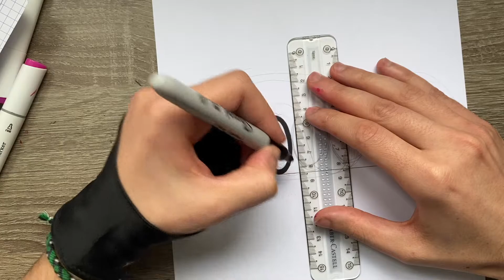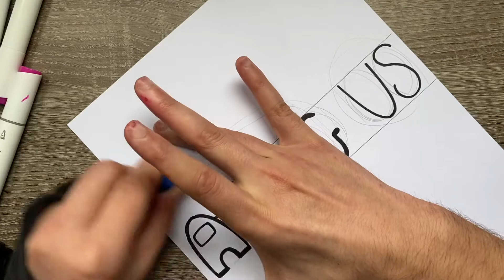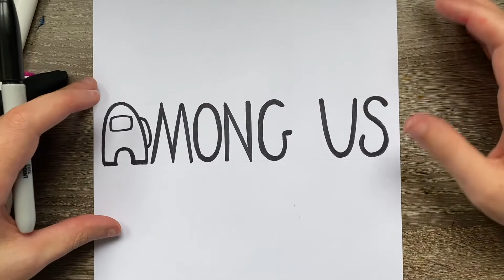COMO DESENHAR AMONG US LOGO